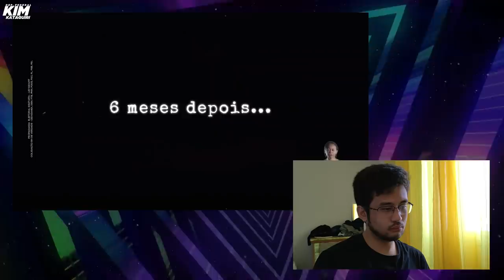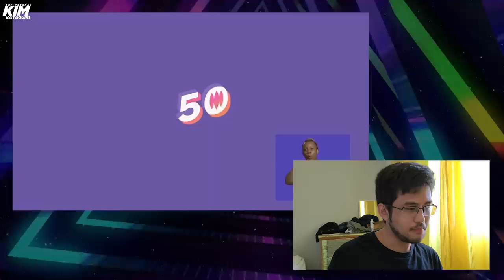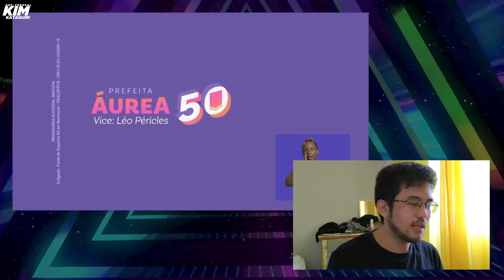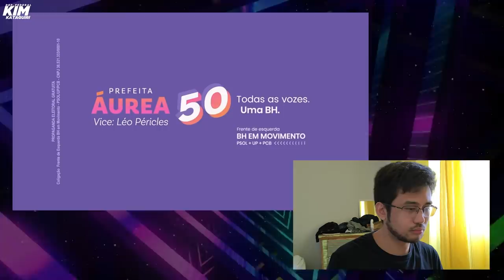Candidato de ESQUERDA, ESQUERDA E ESQUERDA? | React Horário Eleitoral BH